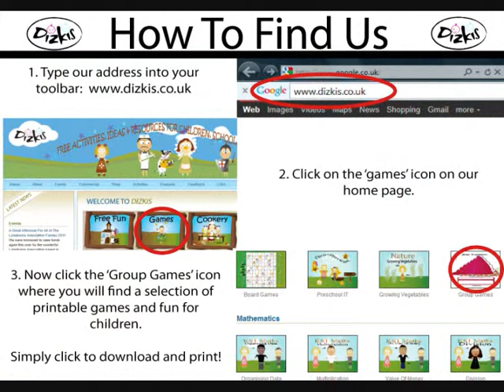Make Your Own Boardgame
This lovely family boardgame is the perfect addition to every toy cupboard and will keep the children entertained for hours on end. Simply print off our FREE board, counters and instructions onto card, or you can laminate; then get the little ones to cut them out and get them ready. Just like the traditional snakes and ladders, hoses and sunflowers brings a natural twist to this timeless classic as the players race up the sunflowers and down the hoses to be the first to reach 100!!